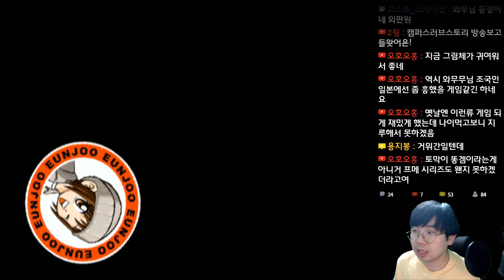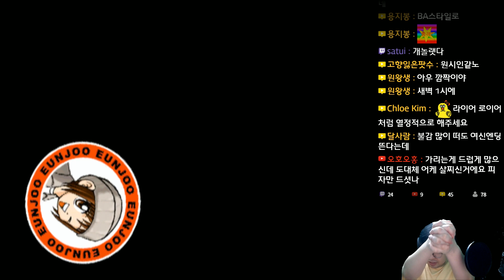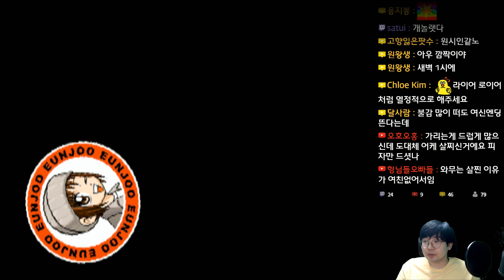토막 : 지구를 지켜라! - 지구 지키기 도전! - 6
토막 : 지구를 지켜라!
Tomak〜Save the Earth〜Love Story
トマック〜セイブ・ジ・アース〜ラブ・ストーリー